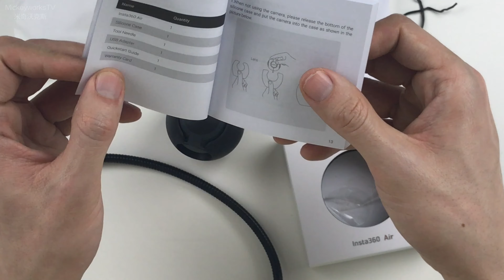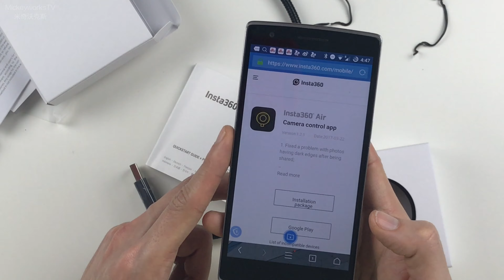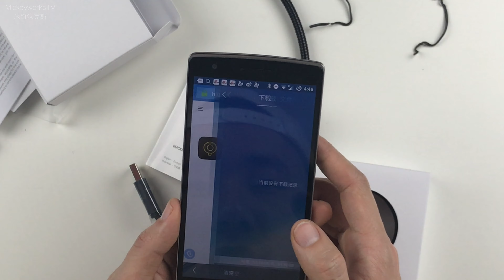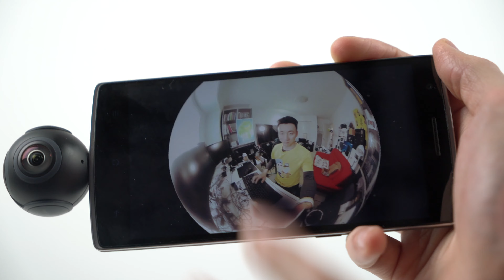把安卓手机变成360相机！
insta360 Air

如果您也喜欢我的频道，我在这里由衷的感谢！如果您愿意进一步支持我把频道做得更好，我也很乐意接受各种形式的合作或赞助。：

（你们喜欢如果通过链接购买，我会有少许分成）

我的Studio录音设备
我的专业录音设备Zoom H6：
麦克风Rode NT1：
麦克风Blue Baby Bottle：

我的主要手机云台：

我的运动相机：
Mokacam 4K：

1，去这个网站作为我的patrons，给我资助少许
2，日后在我的视频连接，比如拆封，产品介绍中，如果喜欢，购买我视频下方的产品，一般都指向美国亚马逊，我会拿到很少的cut
4，如果有好玩的产品可以邮寄给我做开封体验，频道简介中有我的地址，欢迎！

留言互动啊！